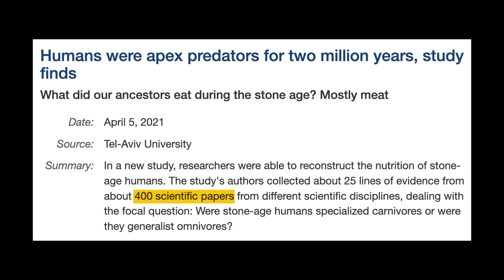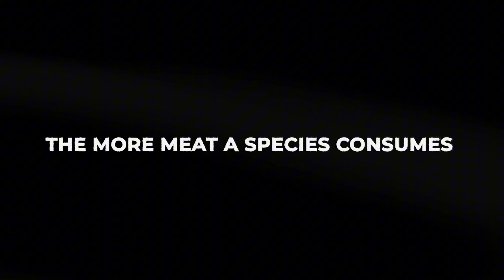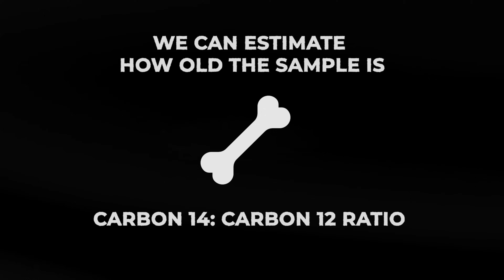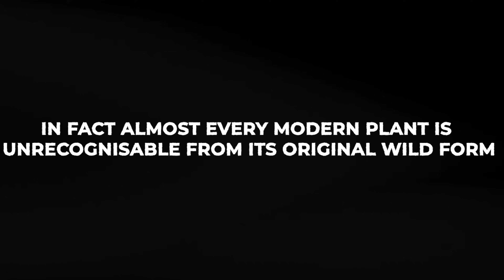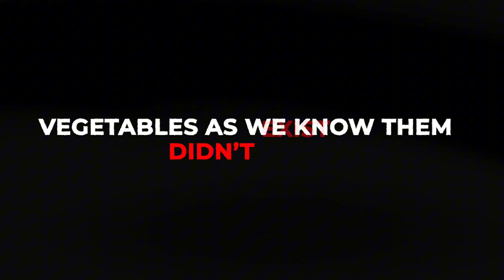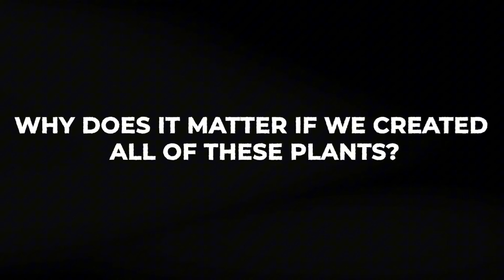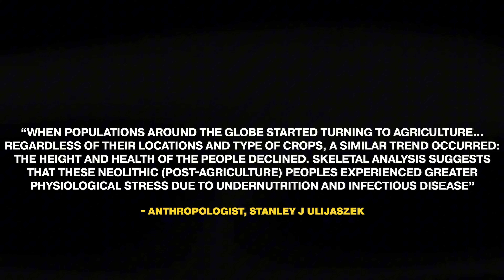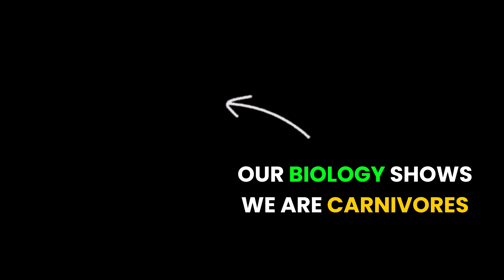This Ancient Proof Shows Humans Are Carnivores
When we look at the history of humans, it is very clear we are a carnivorous species. In this video, we look at all the evidence as to how we know this and why it matters.

00:00 -  Life During Ice Age / Hunting Strategies
03:42 - Our Carnivorous Fossil Records And Health
07:04 - How We Created Fruits And Vegetables
11:16 - Why We Suddenly Got Sick